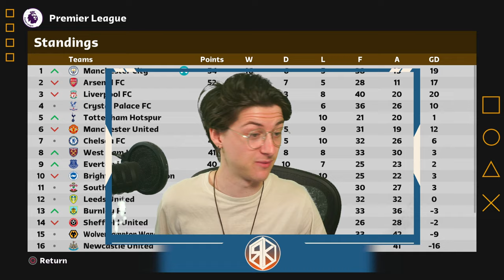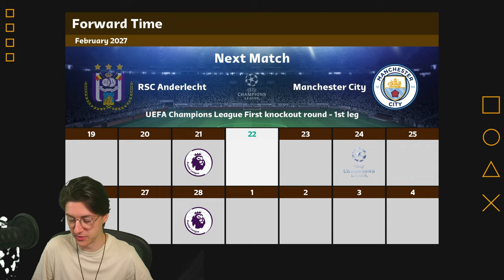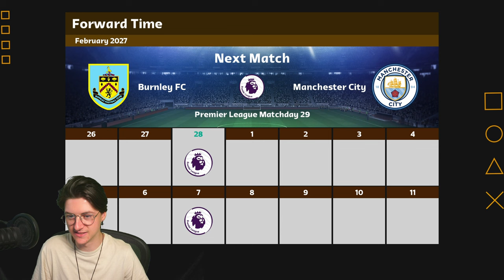MANCHESTER DERBY TIME!! - Football Life 2023 Modded Become A Legend! - Ep40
SMASH THE LIKE BECAUSE IT IS 2023 AND BECOME A LEGEND IS BACK!!

★ Live-Streams every Monday / Thursday / Friday @ 4pm GMT